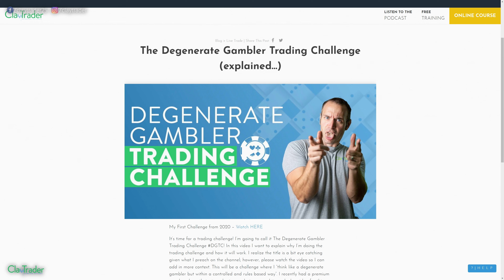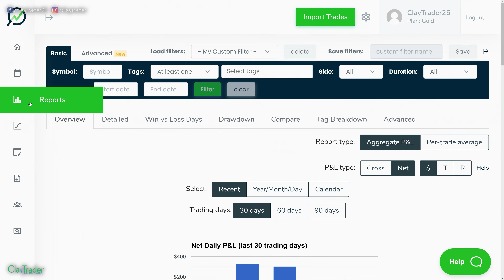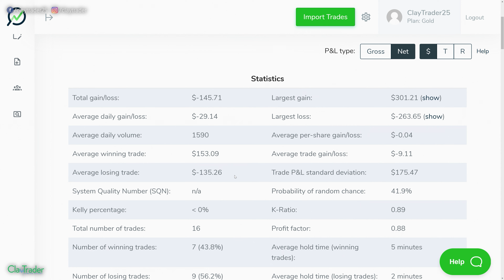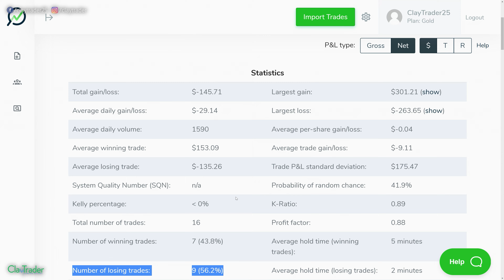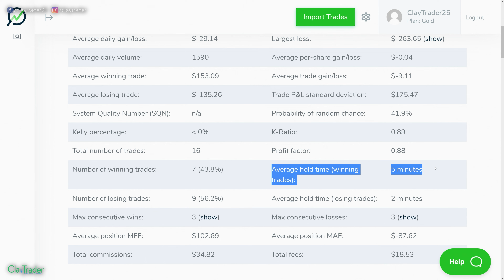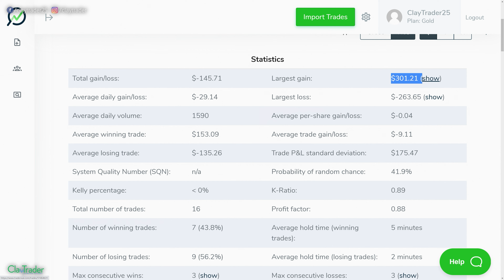I Was a Degenerate Gambler (Here’s What I Learned…)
The life of a degenerate gambler. I decided to try it for a week within the world on online stock trading and wanted to share what I learned. For those of you not aware, I created the Degenerate Gambler Trading Challenge. Below you can watch the context video which explains why I did it and the rules of the challenge. I wanted to do a final wrap up of the challenge using TraderVue software to help give deeper insight into the numbers and data results. I had a really good time with the challenge and while my ego took a hit, I would consider the overall challenge a success. If you are someone who is a beginner to the world of online day trading or someone who is struggling with following the rules of your trading strategy, this video serious will be for you. You will see fully transparency and data into how the challenge played out day by day. I hope this gives you some ideas and suggestions on how you can improve your behavior as a trader within the boundaries of your personal strategy!